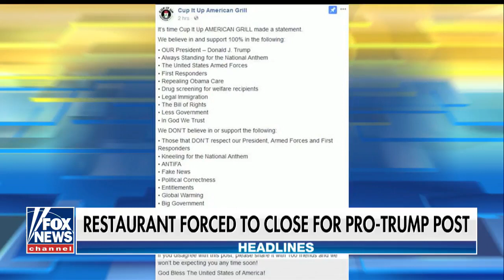Restaurant Forced To Close Over Pro-Trump Facebook Post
October 15, 2017 - Arizona restaurant closes its doors after receiving angry response.